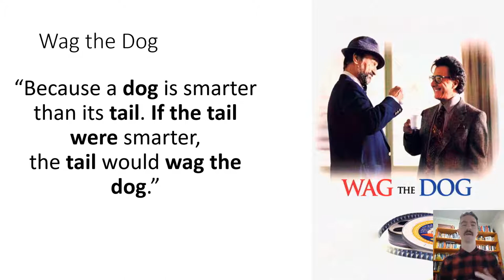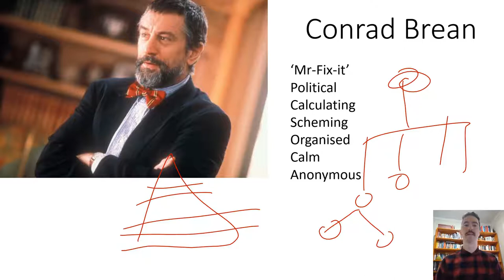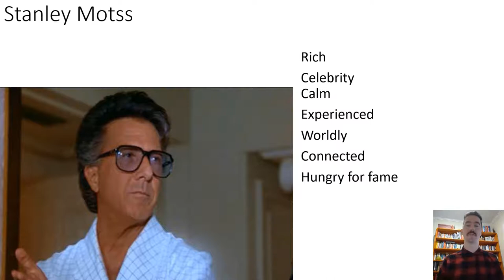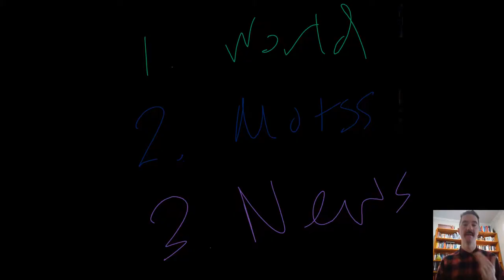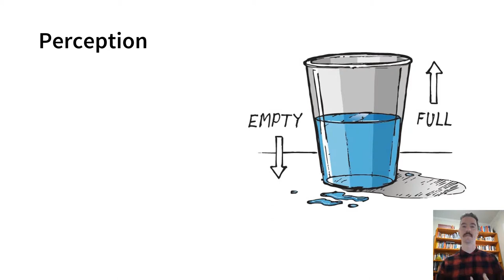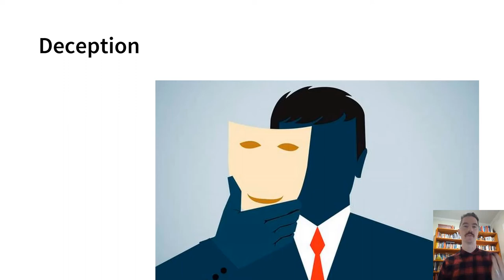Wag the Dog - Character analysis, themes and vocabulary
“Because a dog is smarter than its tail. If the tail were smarter, the tail would wag the dog.”
‘Mr-Fix-it’
Political
Calculating
Scheming
Organised
Calm
Anonymous
Rich
CelebrityCalm
Experienced
Worldly
Connected
Hungry for fame
Perception
Deception
Manipulation